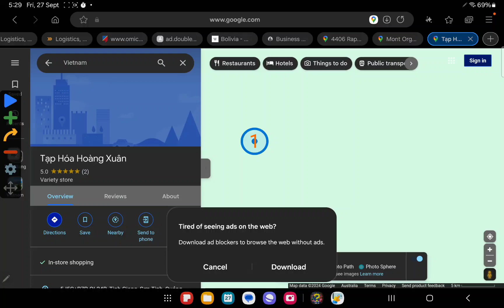Looking at Vietnam